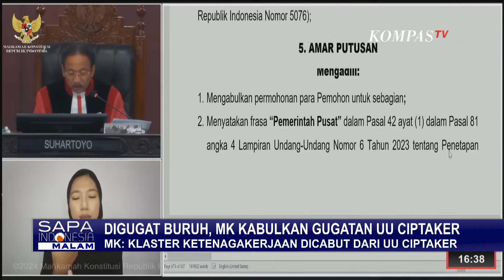MK Kabulkan Gugatan UU Ciptaker Ketenagakerjaan Dicabut